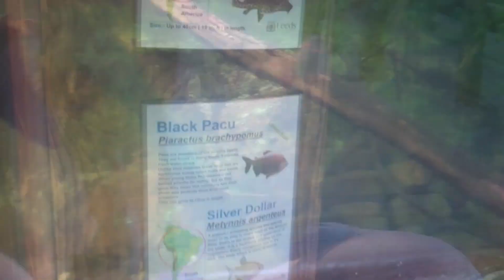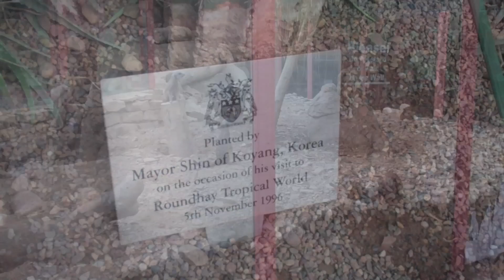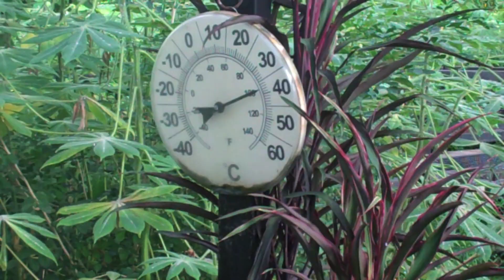Tropical World, Roundhay Park, Leeds, West Yorkshire, UK - 17th October, 2012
Views around the Leeds small zoo 'Tropical World', which is a part of Roundhay Park estate and operated by Leeds City Council. The video includes the plants, animals and facilities. The animals include mice, shrews, butterflies, carp, goldfish, crocodile, fish, piranha, Black Pacau, turtles, terrapins, lizards, snakes, pythons, birds and meerkats. There are several climate zones within Tropical World, including arid desert and humid rainforest. The video also features the waterfall.